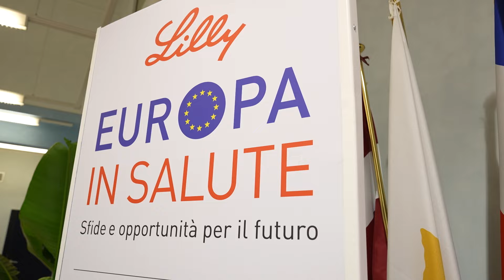Nuova legislazione farmaceutica europea, il punto di vista delle Istituzioni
L’approssimarsi delle elezioni europee suscita riflessioni sul futuro che l’Unione Europea deciderà di scrivere negli ambiti più importanti dell’economia e della vita dei cittadini, come la salute e le scienze della vita. Partendo da questa riflessione Eli Lilly ha promosso un dibattito tra istituzioni italiane ed europee, società scientifiche e associazioni pazienti per fare il punto sulle sfide e le opportunità aperte in vista delle prossime elezioni europee. Nel corso dell’evento si è rivolta l’attenzione alla Strategia farmaceutica per l’Europa, riforma adottata nel 2020 dalla Commissione Europea e oggi in esame al Parlamento e al Consiglio europeo, che punta ad una semplificazione della normativa, affinché sia al passo con il progresso scientifico e promuova un’innovazione accessibile e tempestiva. Abbiamo chiesto un commento all’On. Ugo Cappellacci, Presidente Commissione Affari Sociali, Camera dei Deputati.